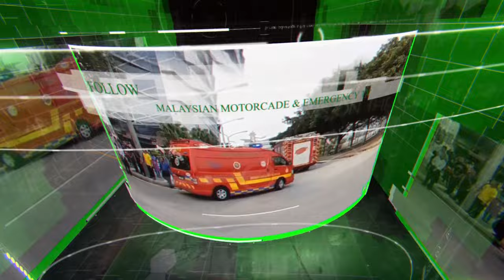POLIS KAWAL MOTOKED KEBERANGKATAN PULANG KDYMM TENGKU MAHKOTA KELANTAN DARI PAMERAN DSA NATSEC 2022